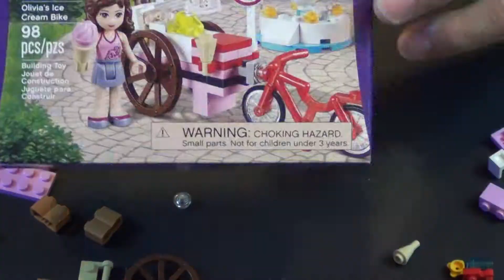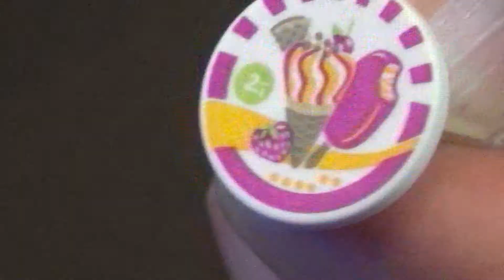Speed Build - Lego Friends Olivia's Ice Cream Bike Set #41030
For those that want to see it built fast, here is the speed build of Lego Friends Olivia's Ice Cream Bike, set #41030.